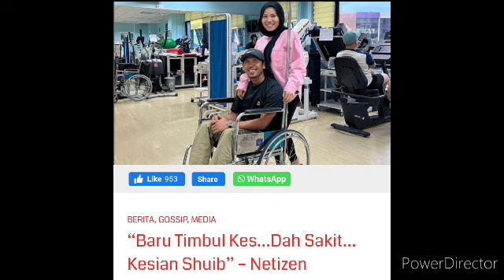Baru saja mendirikan rumah Tangga, Shuib dikhabarkan hidap sakit Ini! Ramai peminat terkejut..😱